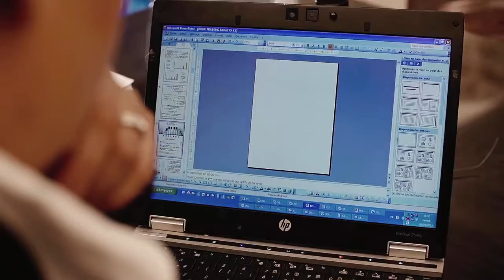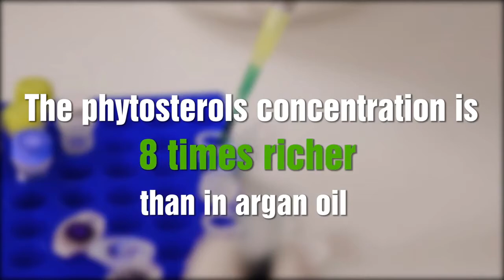Kadalys PRESENTATION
Join the founder of Kadalys, Shirley Billot, as she explains the inspiration for her award-winning, French, ECOCERT organic skincare line.  Kadalys, after years of research have developed a patented ingredient that uses Banana Bio-Actives to help preserve youthful skin and to increase the production of collagen in the skin!